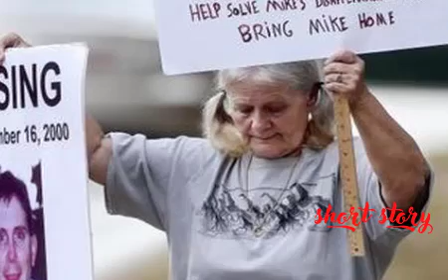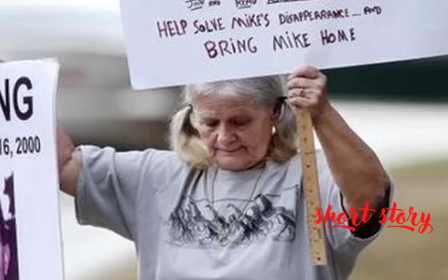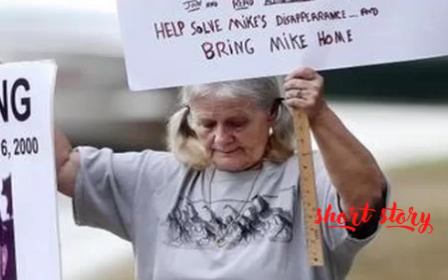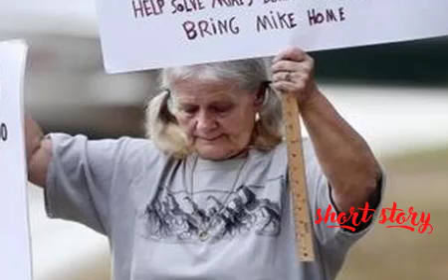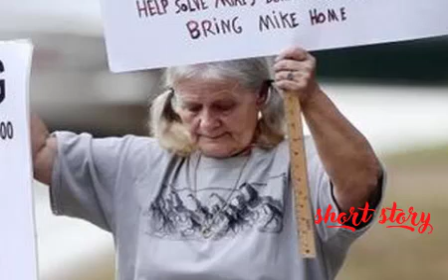Mike's Disappearance incoyable crime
Mike's Disappearance